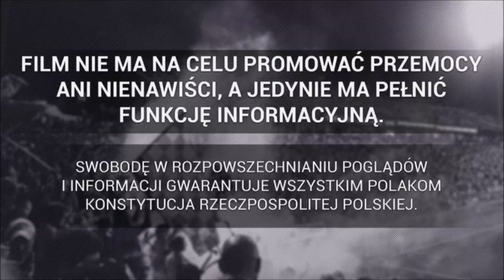"WARIANT ULTRA" - oprawa kibiców Lechii na meczu z Lechem Poznań | 20.02.2022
► Ekstraklasa: Lechia Gdańsk - Lech Poznań , 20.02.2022
Materiał dzięki uprzejmości: tv.trojmiasto.pl